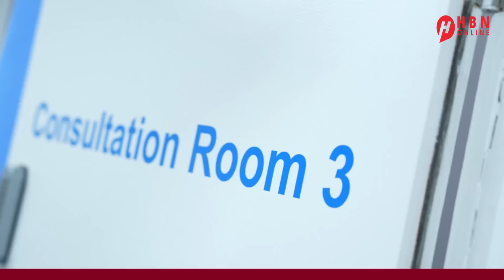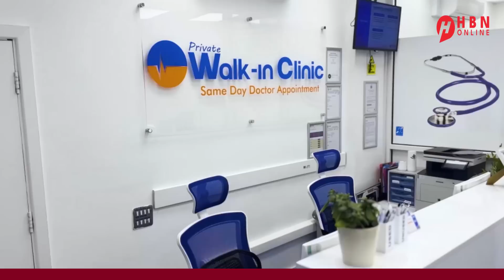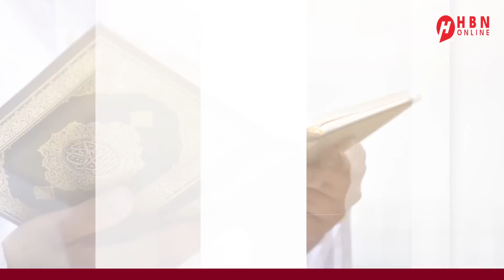QAABKEE LOO DILAY HOGGAAMIYIHII X4MA4S EE LAGU DILAY BAYRUT ? XOG CUSUB